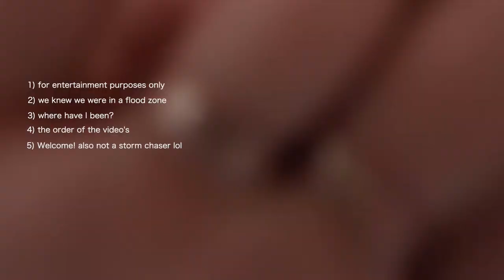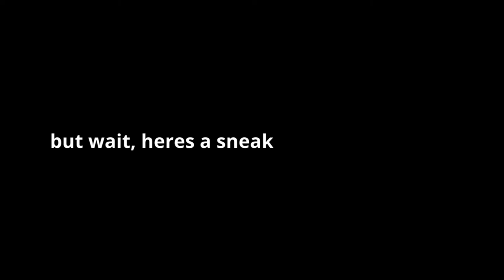FLOOD PREP!! | MY HOUSE FLOODED | part 1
Hiii guys, I know it's been such a long time since I uploaded a video on my channel, and I'm so sorry for that! I promise I'm not leaving for that long ever again! Today's video is the hardest video I've edited to date, and you'll see why. The intro is a long one, but a necessary one. But never the less I hope you enjoy this crazy journey! Especially with all the other flood content coming your way soon! ;)